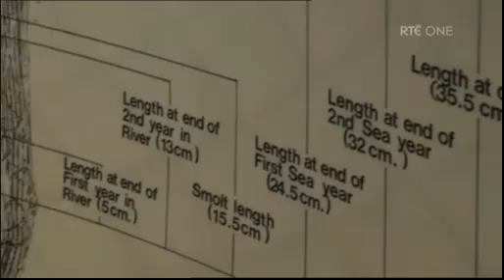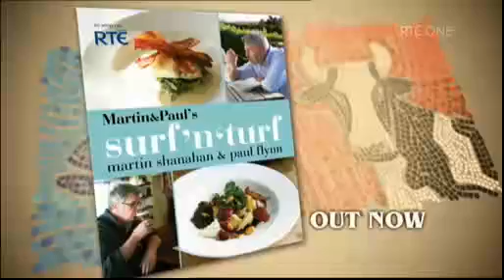Episode 2 of Martin & Paul's Surf 'n' Turf in WESTPORT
Episode 2: Westport House, Co. Mayo.

Take two chefs - one with a passion for Surf, one with a passion for Turf. Send them to eight beautiful locations around Ireland to create local signature dishes. Invite twenty people from the area and let them decide the winner. Let Martin & Paul's Surf n' Turf challenge begin! Martin Shanahan (of RTE's Martin's Mad About Fish) and Paul Flynn (RTE's Paul Flynn: Irish Food) are two of Ireland's best known chefs. Both have a passion for Irish food and local produce. Martin has become an ambassador for Irish seafood while Paul is passionate about all forms of meat, especially pork. This new RTE Cork series celebrates the best of Irish produce in 8 beautiful locations.

In this episode, Martin and Paul travel to Westport House in Co. Mayo where they meet up with the aristocratic descendants of the Pirate Queen Grace O'Malley who roamed the seas in the 16th century. They're given the run of the house for their Surf & Turf challenge but first they have to find their ingredients. Martin discovers a great organic trout farm while Paul roams the hills looking for some lamb.